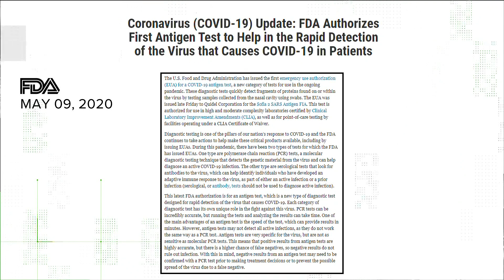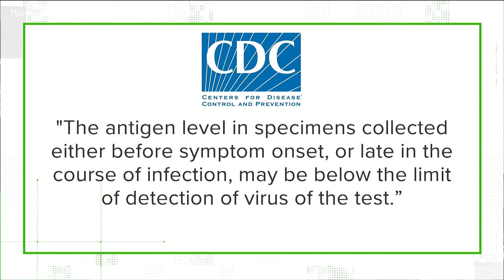VERIFY: How you might get a false negative from a COVID-19 rapid test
The Verify team looks into how these antigen tests work.